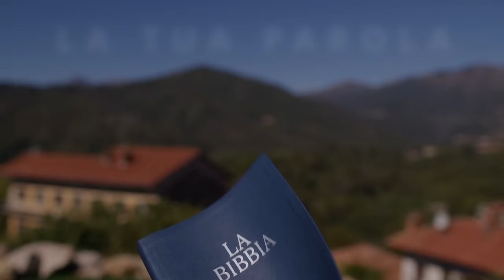Commento al vangelodelgiorno - SIGNORE, TI VOGLIO CONOSCERE! - Mt 11,25-27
Mercoledì 17 luglio 2024 - SIGNORE, TI VOGLIO CONOSCERE! - Mt 11,25-27
In questo commento al Vangelo del giorno, scopri come conoscere Gesù significa conoscere Dio. Unisciti a noi per una riflessione profonda su Mt 11,25-27.
🔴 SEGUICI SUI SOCIAL‼️
🔵 Official WEBSITE - Pagina Officiale di Koinonia Biella